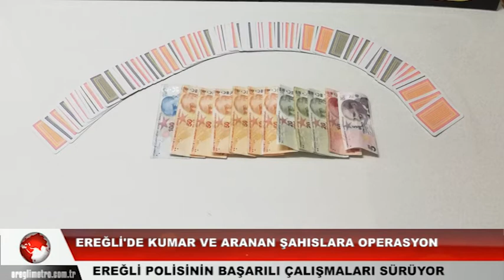Ereğli'de kumar ve aranan şahıslar operasyonu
Ereğli'de, kumar oynandığı iddiasıyla bir kahvehanede 5 diğer bir kahvehanede ise 9 şahıs yakalanırken, hakkında kesinleşmiş hapis cezası bulunan iki şahıs ise evlerinde gözaltına alınarak cezaevine teslim edildi.
Konya'nın Ereğli ilçesinde, kumar oynandığı iddiasıyla bir kahvehanede 5 şahıs yakalanırken, hakkında kesinleşmiş hapis cezası bulunan iki şahıs ise evlerinde gözaltına alınarak cezaevine teslim edildi.
Edinilen bilgiye göre, Ereğli Emniyet Müdürlüğü Asayiş Büro Amirliği ekipleri Boyacıali Mahallesinde bir kahvehanede yaptığı kontrollerde, işyeri içerisinde bir masa etrafında 5 şahsın 106 adet iskambil kağıdı ve 475 TL para ile Yanık diye tabir edilen kumar oyununu oynadıklarını belirledi. Sosyal mesafe kuralını ihlal ederek kumar oynayan 5 şahsa 5326 sayılı Kabahatler Kanununun 34. maddesi gereğince kişi başı bin 225 lira olmak üzere toplam 6 bin 125 lira idari para cezası uygulandı. İşyeri sahibi ve kontrol esnasında işyerinde sorumlu bulunan şahıs olmak üzere 2 şahıs hakkında kumar oynanması için yer ve imkan sağlama suçundan adli işlem yapıldı. Masa üzerinde bulanan toplam 475 lira mülkiyeti kamuya geçirilmek üzere muhafaza altına alındı. Şahıslar hakkında ayrıca idari para cezaları da uygulandı.
Doğualagözlü Mahallesinde bulunan bir kıraathanede yapılan kontrollerde ise, işyerinin ruhsatının bulunmadığı, işyeri içerisinde iki ayrı masada toplam 8 şahsın iskambil kağıtları ile oyun oynadıkları ve sosyal mesafe kuralını ihlal ettikleri tespit edildi. 1'i işyeri sahibi ve oyun oynayan 8 şahıs olmak üzere toplam 9 şahsa idari para cezaları uygulandı.
Aranan şahısların yakalanmasına yönelik yapılan operasyonda, 'yaralama' suçundan kesinleşmiş 4 yıl 2 ay hapis cezası bulunan bir şahıs ile 'yağma' suçundan kesinleşmiş 5 yıl hapis cezası bulunan bir şahıs olmak üzere toplam 2 kişi evlerinde yakalanarak cezaevine teslim edildi.